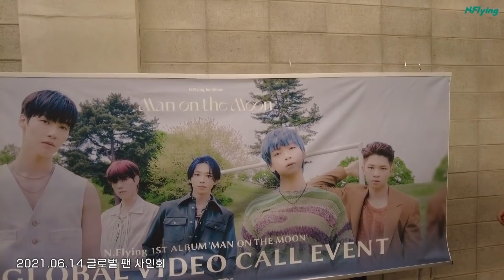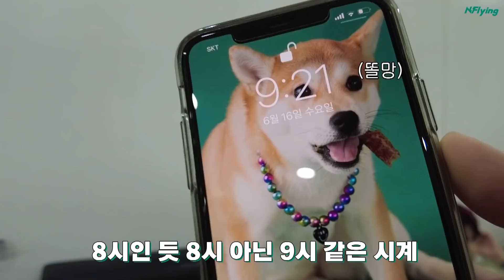N.Flying (엔플라잉) - Moonshot 활동 2째 주 Behind Film